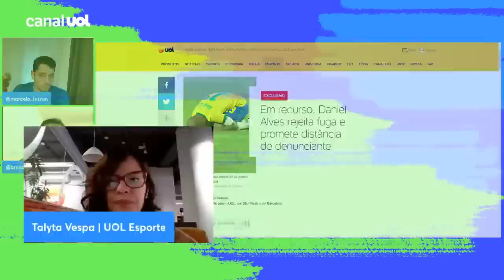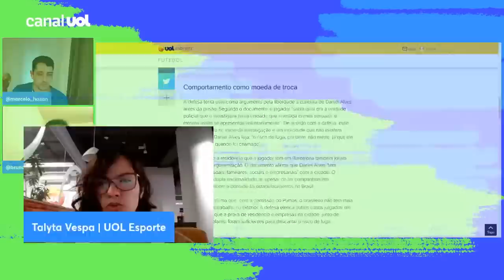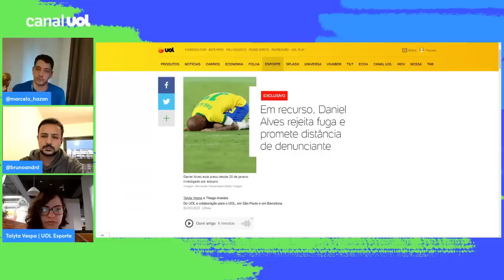Caso DANIEL ALVES: Jogador rejeita FUGA e promete DISTÂNCIA de denunciante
Daniel Alves está disposto a entregar tudo em troca de liberdade. É o que mostra o recurso da defesa do jogador, ao qual o UOL teve acesso com exclusividade, e em que o advogado Cristóbal Martell tenta demonstrar que, solto, Daniel Alves não será uma ameaça às investigações -principal motivo pelo qual a prisão provisória foi decretada pela juíza do caso em 20 de janeiro. Ele está preso desde então.